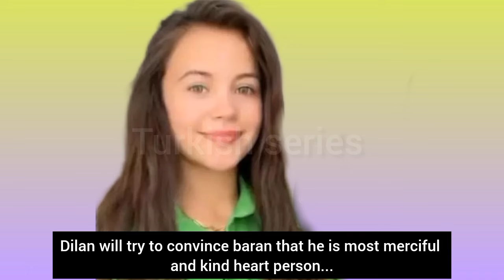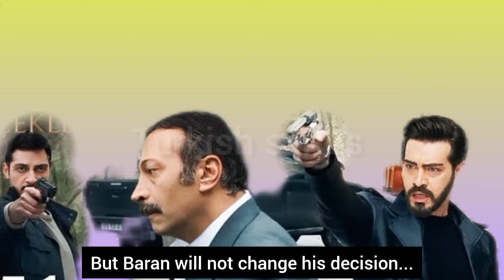Kan çiçekleri 345.bölüm fragmani with English subtitles